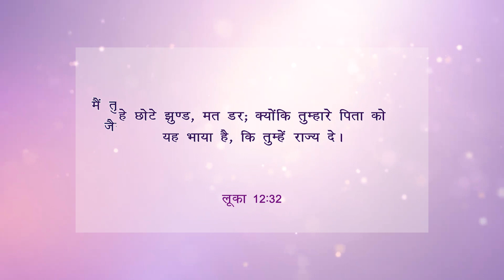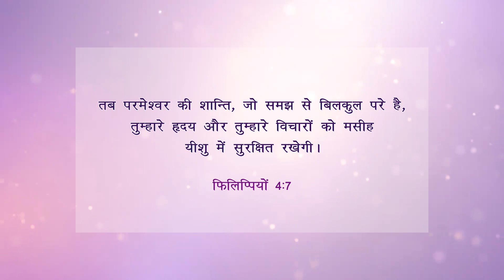WOH - आशा भरी नारी || डर पर काबू पाना || Episode 71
Topic: Overcoming Fear
विषय :  डर पर काबू पाना

Trans World Radio's "Women of Hope" - A show dedicated to raising faithful, uplifting, and hope-inspiring women.